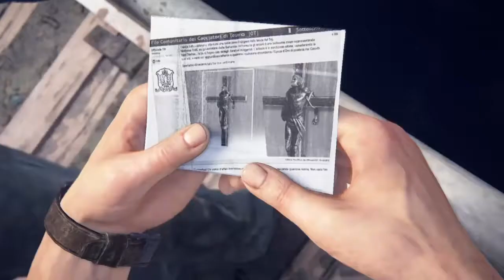Uncharted 4 : A Thief's End - Episode 05: Hector Alcazar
Bon un petit soucis s'est incrusté dans cette vidéo et sera probablement présent dans les suivantes, JE N'ARRIVE PAS À ENLEVER CE PUTAIN D'AUTOLOCK! Pour faire simple soit je mets pause en plein milieu de chaque vidéo pour le désactiver et donc niquer la vidéo soit je continu avec car je passe par la sélection de chapitre et qu'il se réactive à chaque fois que je relance un chapitre.
Comme je ne fais pas de superplay, je vais me contenter de l'option N°2, l'histoire avant le gameplay.